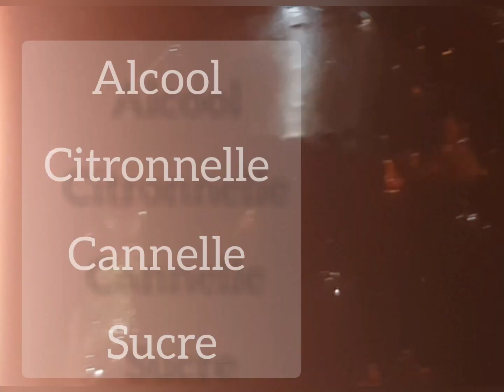Men kijan pou nou aprann prepare bwason café du soir!